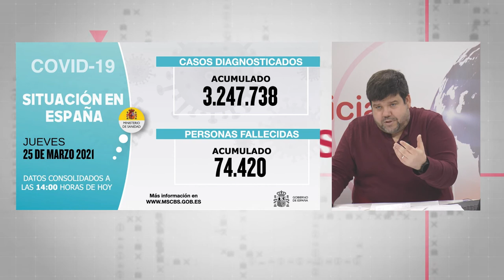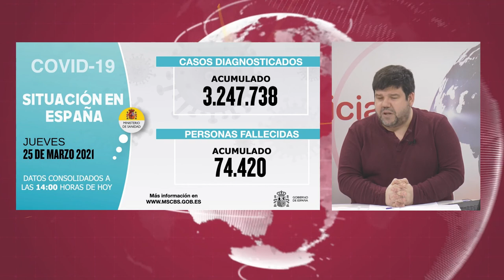NOTICIAS SIERRA DE CÁDIZ (ESPECIAL CORONAVIRUS) - 26/03/2021 // BLQ. 1